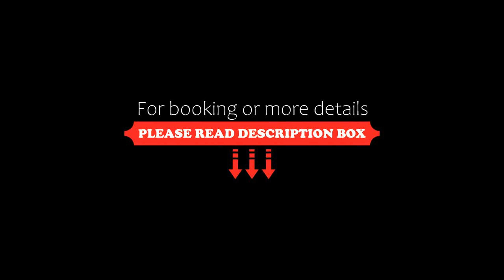Villa Lala Boutique Hotel, Puerto Vallarta, Mexico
About Property:
You're eligible for a Genius discount at Villa Lala Boutique Hotel! To save at this property, all you have to do is sign in.
This property is 6 minutes walk from the beach. Located in Boca de Tomatlán in Puerto Vallarta, Villa Lala Boutique Hotel is surrounded by mountains and faces the waterfront. It has free WiFi access available.
The suites are brightly decorated in red colours and are spacious. They are equipped with 450 thread-cou...
Property Type: Hotel
Address: Carretera Puerto Vallarta- Cihuatlan, 48354 Puerto Vallarta, Mexico
Searching For
1. Villa Lala Boutique Hotel - Puerto Vallarta - Mexico
2. Villa Lala Boutique Hotel - Puerto Vallarta - Mexico Address
3. Villa Lala Boutique Hotel - Puerto Vallarta - Mexico Rooms
4. Villa Lala Boutique Hotel - Puerto Vallarta - Mexico Amenities
5. Villa Lala Boutique Hotel - Puerto Vallarta - Mexico Offers and Deals
Audio Credit:
Track Title: Subway Dreams
Artist: Dan Henig